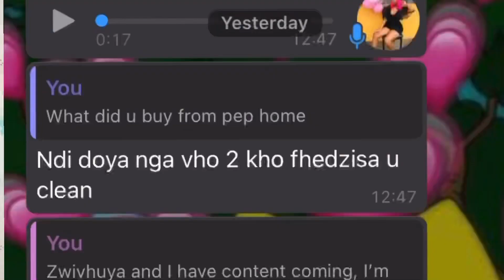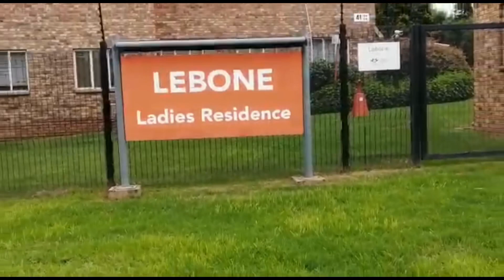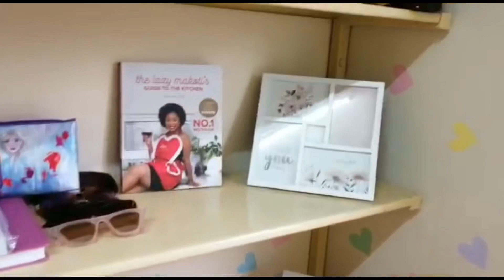Room/Dorm Tour Part 2|| Lebone On-Campus UJ Ladies Residence ||South African YouTuber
Feel free to request any videos within my niche for me to post
I love you all
Shot on: Iphone 8
Edited by: Videoleap